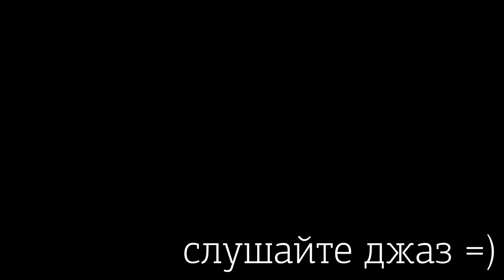Радио джаз - джинглы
слушайте джаз